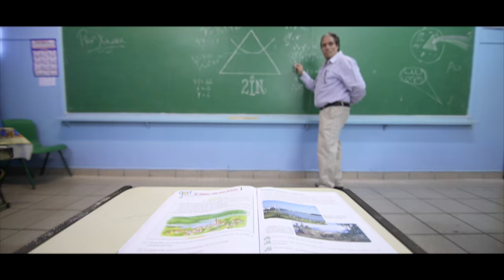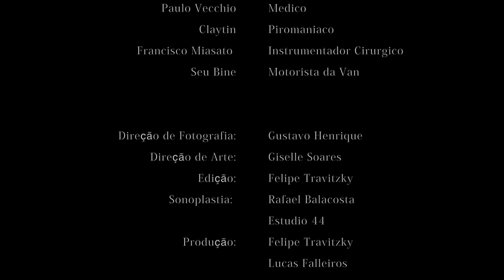Segundo Início - Boçal (Clipe Oficial)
Videoclipe "Boçal", da banda de rock "Segundo Início".

Álbum: Xeque-Mate
Artista: Segundo Início

Videoclipe de Pexera Produções:

Estrelando: Vinicius Furquim, Samuel Chagas, Jaqueline Marques e Segundo Início

Roteiro e Direção: Felipe Travitzky, Lucas Falleiros
Dir.Fotografia: Gustavo Henrique
Dir.Arte: Giselle Soares
Produção: Felipe Travitzky, Lucas Falleiros
Ass.Produção: Matheus Malvo, Lucas Costa
Edição: Felipe Travitzky
Sonoplastia: Rafael Balacosta (Estúdio 44)